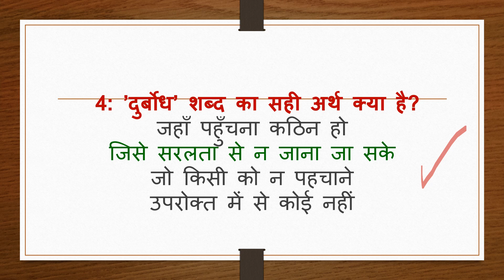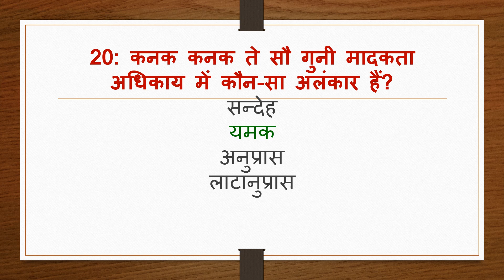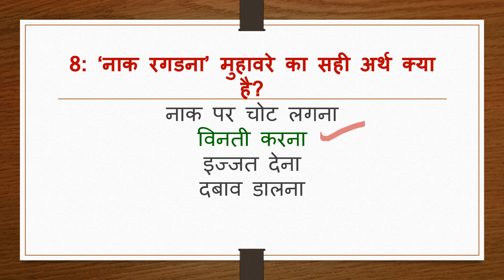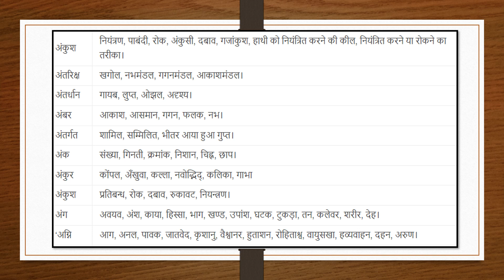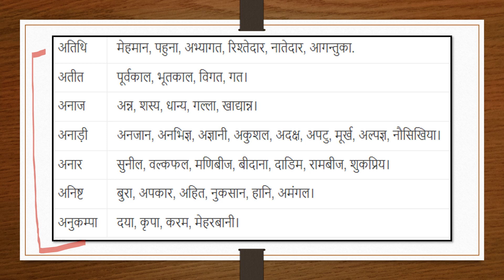UP Police Constable Hindi Model Test Paper | up police constable 2024 | up police hindi Pt-II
In today's video, we will be discussing an important topic for all aspiring candidates preparing for the UP Police Constable examination in 2024. We will be focusing specifically on General Hindi preparation, which is a crucial section of the exam. So, let's dive right in!

Best Book for UP Police Preparations
Solved Papers (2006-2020), Practice Workbook by Kiran Publications

Hope you find it informative & helpful.

up police constable Hindi model paper.
up police constable Hindi model test paper.
up police constable Hindi Top Important Questions